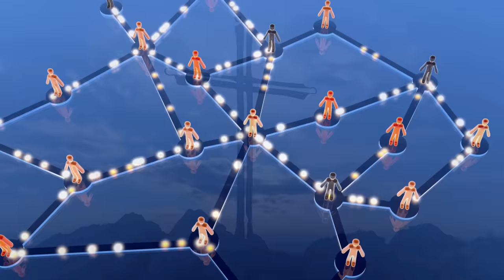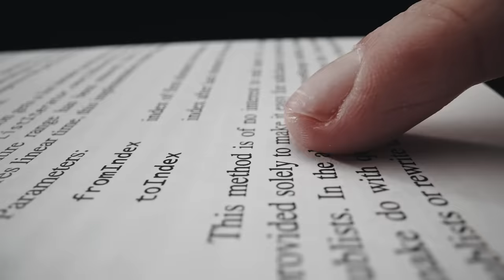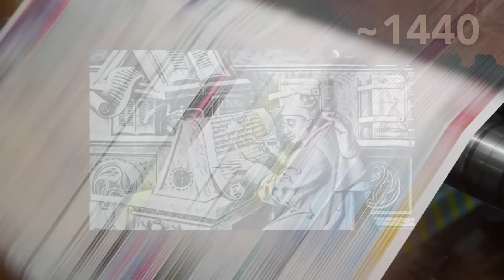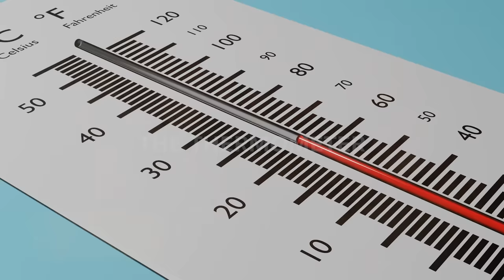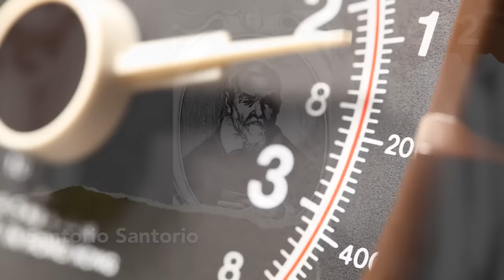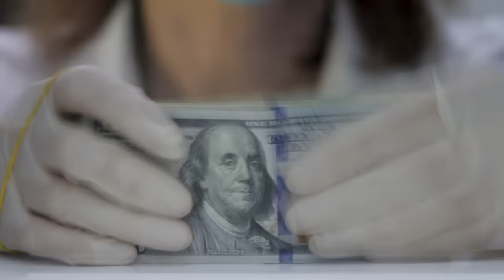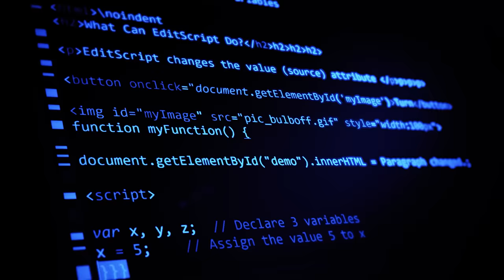How The Renaissance Directly Shaped Modern Life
The Renaissance lasted from the 1300s to the late 1600s, and what a time it was to be alive. Even if you don't love Renaissance Faires (and come on, who doesn't?), you should definitely love the Renaissance itself. Where else can you find such an amazing blend of art, philosophy, and science? Things that happened during the Renaissance directly shaped the way we live today, paving the path that led from the Dark Ages to the modern world. Famous inventors, artists, and thinkers made sure the Renaissance influences today more than you'll ever know (at least until you read this article).